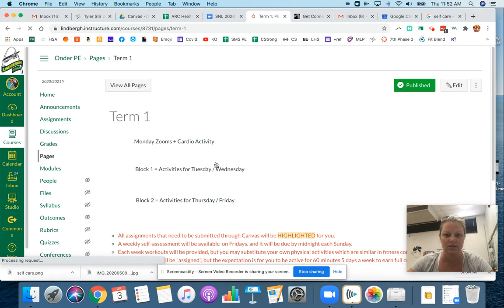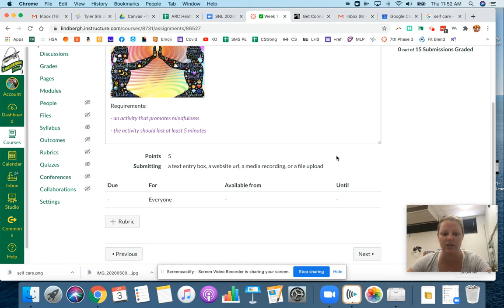PE 9/3 & 9/4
Instructions for Thursday & Friday